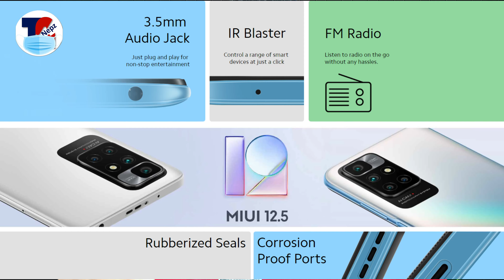Redmi 10 Prime Price in Nepal 🔥🔥| Redmi 9 Prime Vs Redmi 10 Prime Vs Redmi 10 | Price of Redmi 10